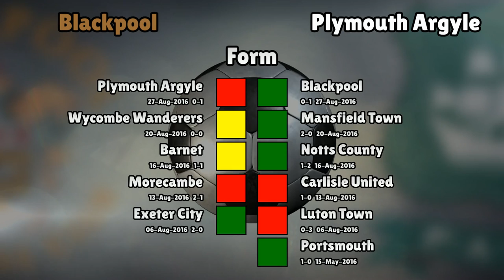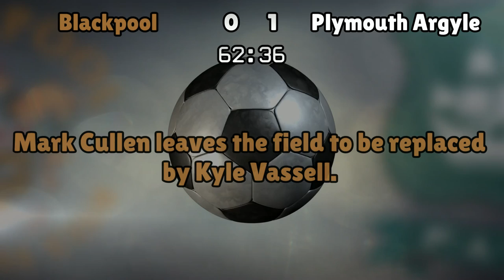Blackpool v Plymouth Argyle (Sat 27 August 2016 Match Summary)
Blackpool lineup:
Slocombe (1), Mellor (2), Aldred (15), Robertson (5), Taylor (3), Potts (8), McAlister (4), Pugh (22), Daniel (23), Gnanduillet (31), Cullen (9)

Plymouth Argyle lineup:
McCormick (23), Threlkeld (18), Bulvitis (5), Bradley (15), Sawyer (3), Smith (6), Songo'o (4), Donaldson (11), Jervis (14), Carey (10), Spencer (9)